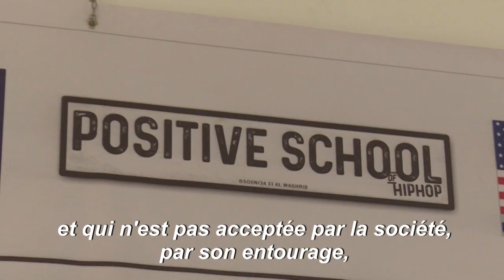Le rap pour libérer la parole de jeunes d'un quartier défavorisé de Casablanca | AFP Reportage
Regards et verbe assassins, de jeunes amateurs de rap se livrent à des joutes verbales au centre culturel "Les Etoiles de Sidi Moumen", un quartier défavorisé de Casablanca. Leur histoire a inspiré le dernier film du cinéaste franco-marocain Nabil Ayouch.